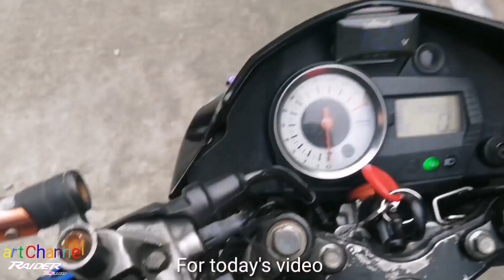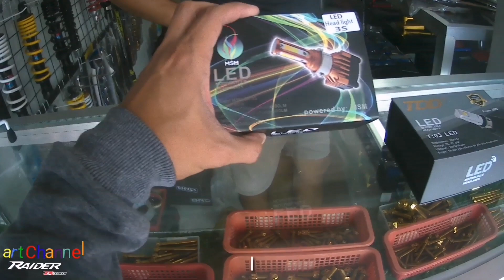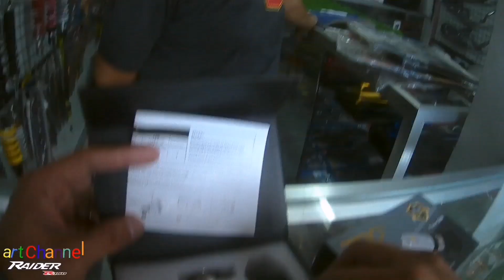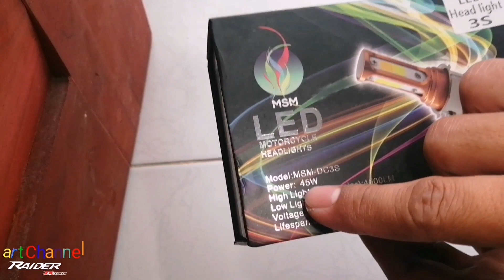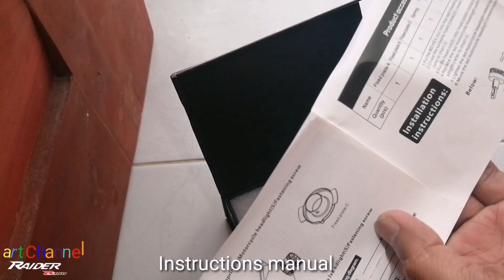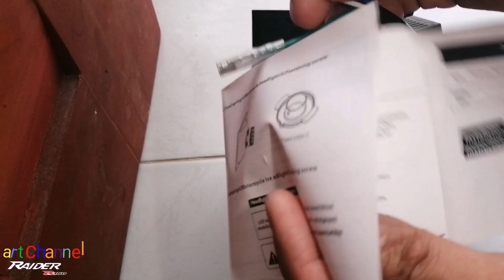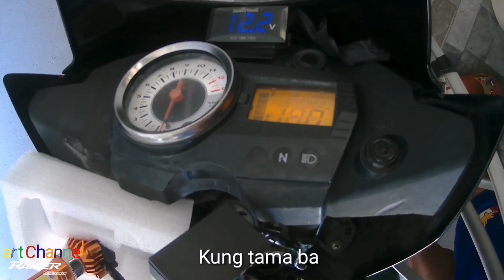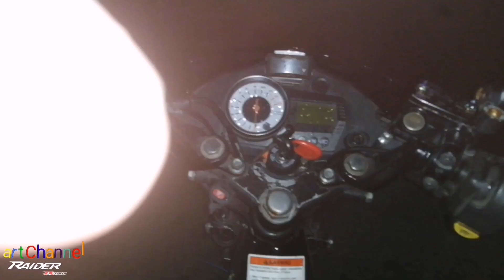ETO ANG MALAKAS AT NALIWANAG NA DUAL|COLOR NA ILAW SA HEADLIGHT KAPAG GABI MSM DUAL LED LIGHT45WATTS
Replacing busted led light and replacing a new MSM LED with dual light white / yellow
More Related Video to watch
30MM STOCK CARB TO KOSO EVO